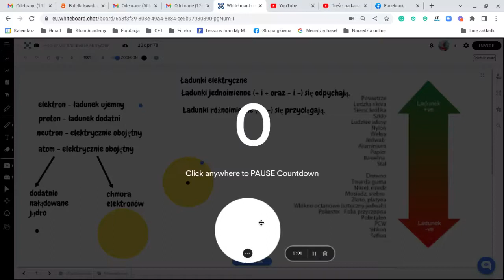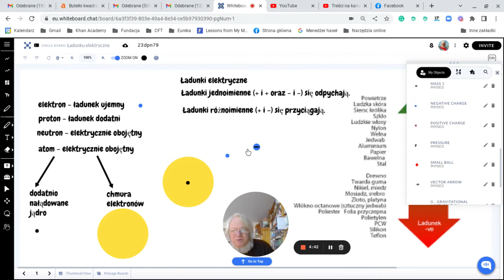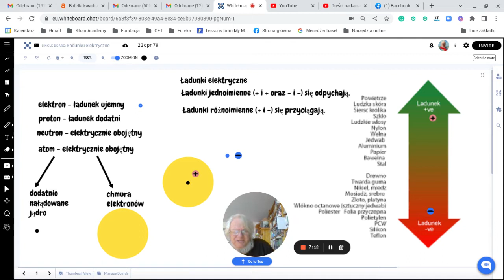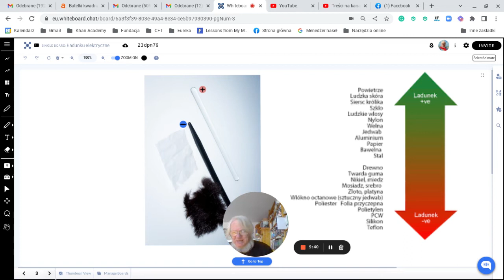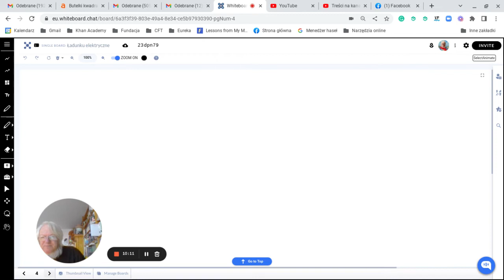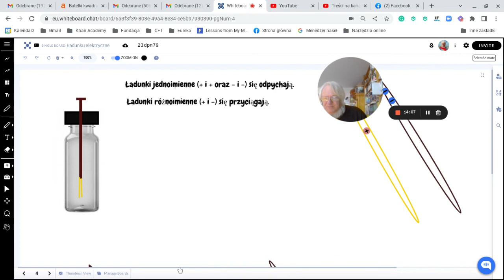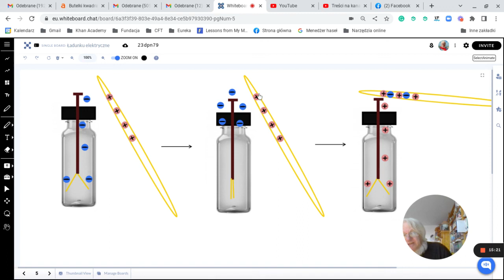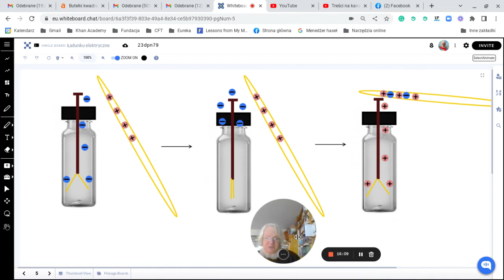Ładunki elektryczne. Elektroskop